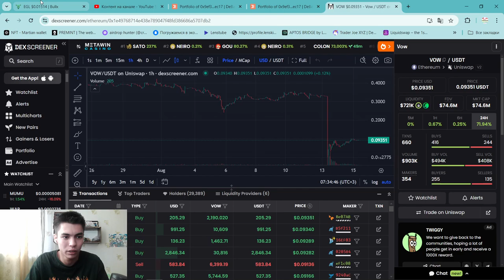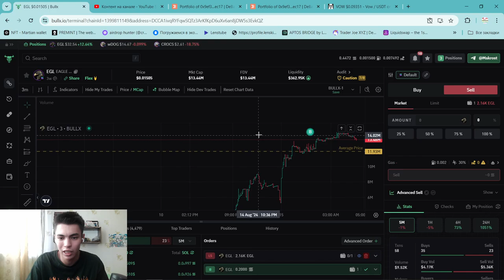Ошибки новичков в Торговле Щиткойнами